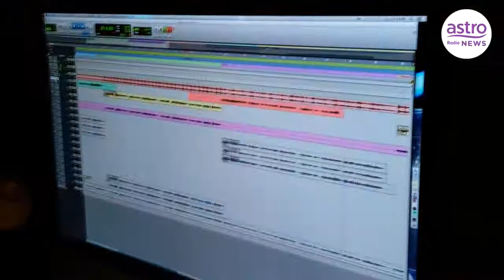Imran Ajmain Bakal Lancar Single Baru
Imran Ajmain kongsikan pra-dengar lagu terbarunya berjudul 'Intan dan Perak'.